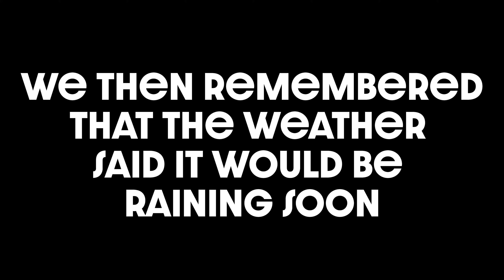EXPLORING TUNNEL OF DOOM!!!🕳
exploring an abandoned storm drain/tunnel. Gone Wrong*** Gone Sexual***
join these two incredibly handsome men as they plunge into the dark depths of the unknown ! dunnnn dunnnn duhhhhhhhhhh!

Follow Matt on instagram @matthewhg2002